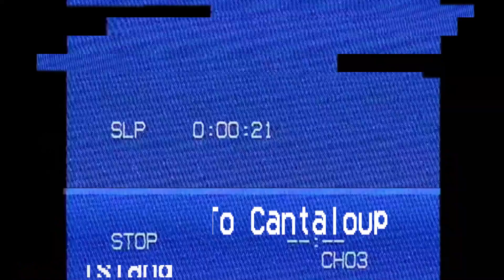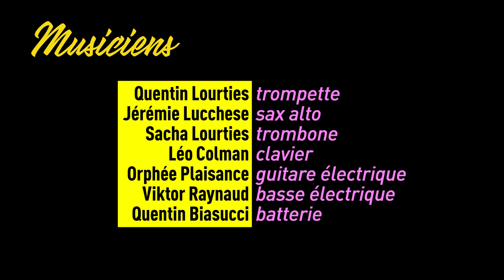🍔Welcome to Cantaloupe Island (by Herbie Hancock)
🔝2020 IS MAGIC 🎉
Et en voici la preuve en images 🎬

▶️Welcome to Cantaloupe Island [composed by Herbie Hancock & arranged by Quentin Lourties]

w/ :
Quentin Lourties : trumpet & additional keyboards.
Jérémie Lucchese : tenor saxophone.
Sacha Lourties : trombone
Orphée Plaisance : guitar
Léo Colman : rhodes & keyboards
Viktor Raynaud : bass
Quentin Biasucci : drums

Mix & mastering : Quentin Biasucci & Orphée Plaisance
Enregistrement audio : Ludovic Jorda
Montage vidéo : Sacha Lourties
Enregistrement vidéo : Vincent Colman & Bastien Colman
Remerciement en particulier : Susan & Brian Edward ❤️

MERCI À TOUS CEUX QUI NOUS SOUTIENNENT ET ONT ASSISTÉ À CE LIVE !